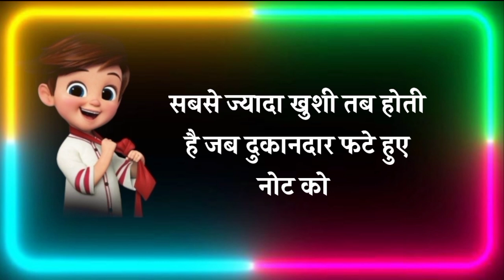हंसी रोक नही पायेगे🤣 चुटकुले 🤣Funny Chutkule | Funny video | Comedy Status Shorts | Hindi Funny#1676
दोस्तो ये वीडियो केवल मनोरंजन के लिए (इसका किसी से कोई तालुक नहीं इसके सारे पात्र काल्पनिक है।) हे इसे enjoy करे!

These are related search keywords :

Family Chutkule
Comedy Status
Funny Shayari
Funny Status
Baniya Jokes
मजेदार चुटकुले
देसी चुटकुला
girl funny video
funny video
comedy video
sumaiya creations
freindship day funny status
RK funny official
Funny Status
Comedy Status
WhatsApp Status
comedy cartoon status
Rabel Masti
Cartoon Wala Status
Hindi Status